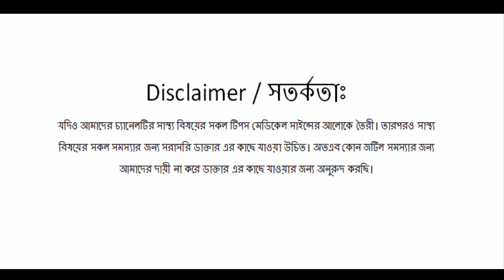Basic hand embroidery ( part - 56 ) bengoli ayur || - Solved Bangla